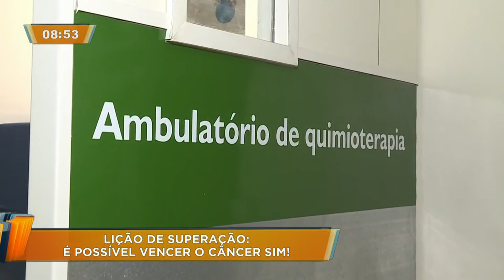Mulher vence câncer e se forma em Enfermagem para ajudar pacientes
Uma história de superação: Uma ex-paciente venceu o câncer, se formou em Enfermagem e hoje ajuda pacientes a acreditarem que é possível superar a doença. Confira!